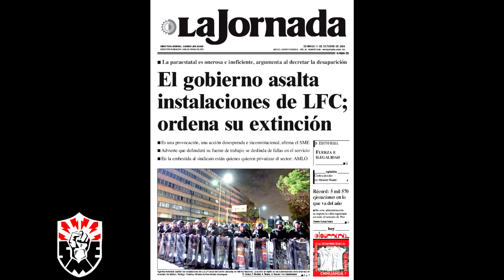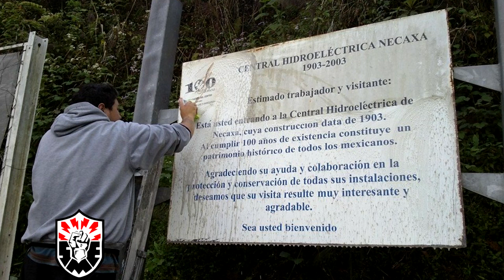Por el rescate del Sistema Hidroeléctrico de Necaxa